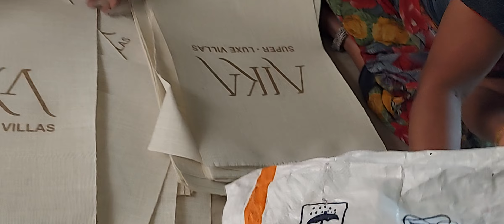AK jutecreations 9866234648,8919119917 by kausalya